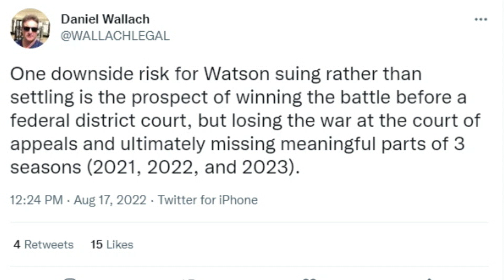Legal Analyst on the Downside to Deshaun Watson Suing Rather Than Settling - Sports4CLE, 8/17/22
Dave Bacon and Daniel Wallach discuss the settlement talks between Browns quarterback Deshaun Watson and the NFL regarding a potential suspension.